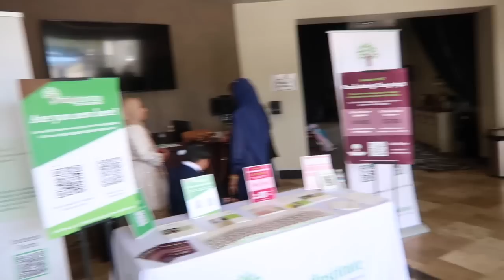EID VLOG 2023 IN CALIFORNIA!!!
EID MUBARAK!!!